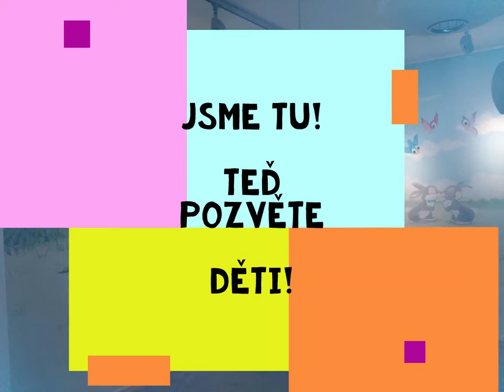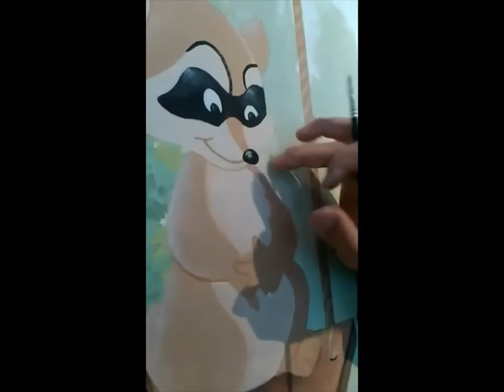Dětský svět - malba v nové herně ZANZIK, malíř Zdeněk Rolko...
Vstupte do krásného dětského světa plného fantazie!
Udělejte ho svým dětem i doma, zkrášlete jim pokoj
a napište mi. ;-) Zdeněk Rolko, kreativní malíř